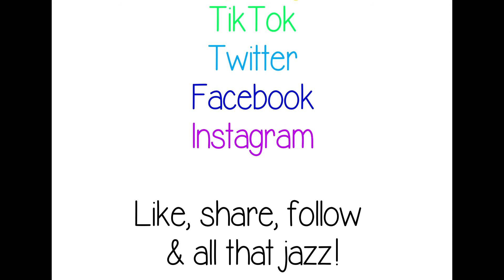DIY Fluffy Sock Llama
Sometimes the world is awful & there's COVID & war & there's nothing you can do except make a sock llama. Craft away the anxiety for just one blissful hour & make something for the pure joy of it. x